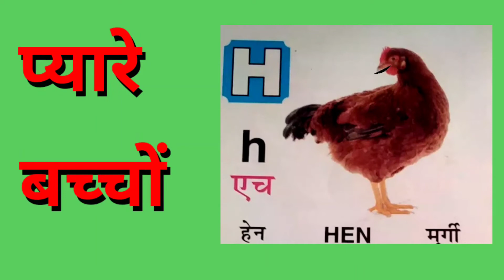बच्चों के लिए